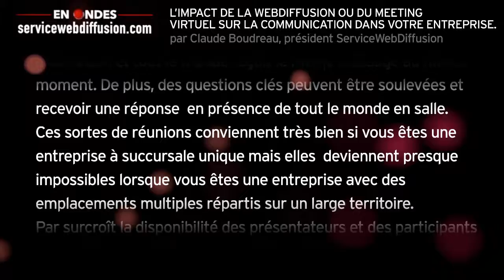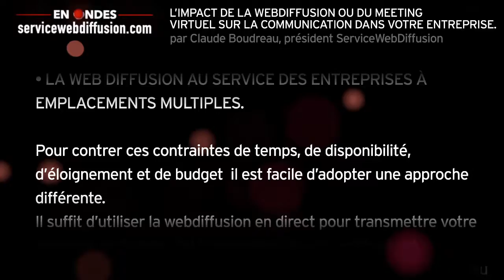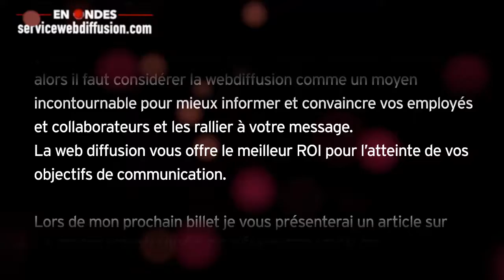Webdiffusion - Meeting virtuel vs Meeting traditionnel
Claude Boudreau, président de servicewebdiffusion.com propose un texte animé de son blog sur l'utilisation de la webdiffusion comme une alternative au meeting traditionnel pour les professionnels des services de la communication interne.